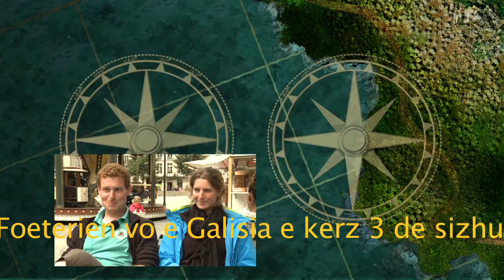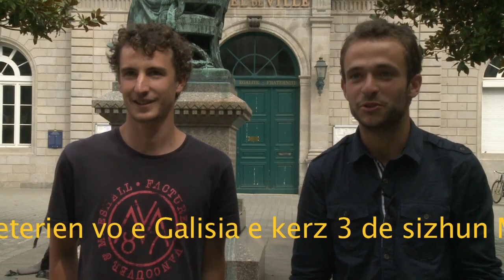Bonus Foeterien 7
Foeterien 7 An abadenn diwezhañ  Ar Bonus
Abadenn diwezhañ Foeterien.  Ur studierez eus Bro Rusia eo Valeria, ur Wenedourez a galon bet ganet en Izelvroioù eo Nely, kelennerez e Diwan, levraouegerez e Brest eo Klervi, ha skolaer e Diwan Louaneg eo Dewi.  Aet kuit holl gant 50 € en o godelloù evit ober un droiad ouzhpenn 1500 km war droad pe o c'hoari biz-meud.  Emaint o loc'hañ diouzh Chapel Santez Barban er Faoued evit an abadenn diwezhañ ha klask gounit ur veaj evit un dalvoudegezh a 1500 €.
Kenbroduet eo an abadenn gant Gwengolo.filmoù hag  an Unded Programmoù Rannvro. Lusket eo an gant Riwal Kermarreg ha sevenet gant Mikael Baudu.